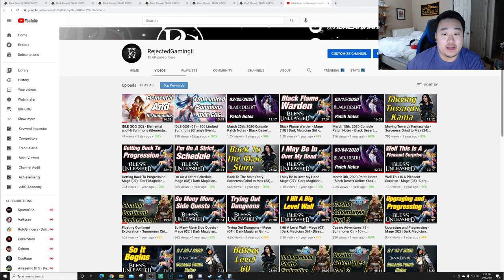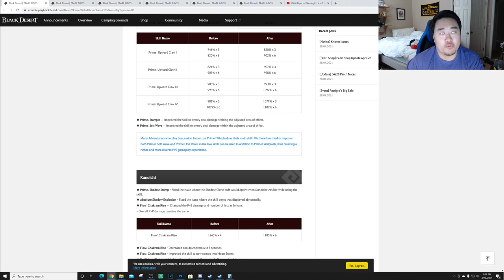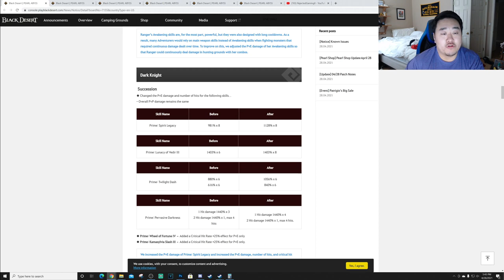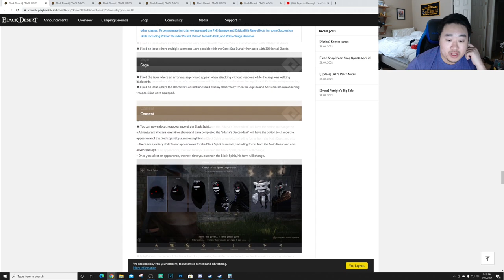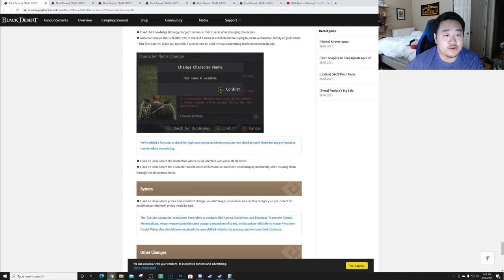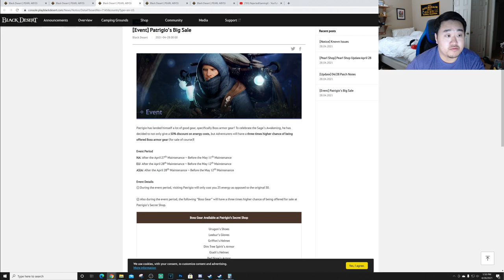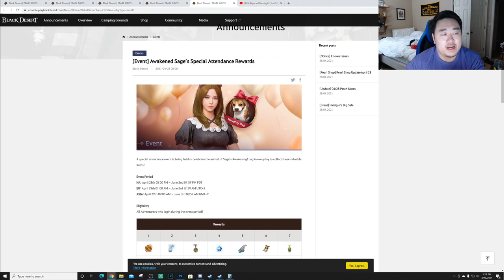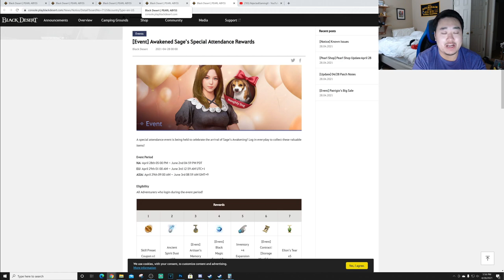[BDO] April 28th, 2021 Console Patch Notes - Black Desert Online Xbox One and PS4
399 Days Later. Another installment in the Black Desert Online Patch Notes... Much love to all of you who were around back in the day who check out this video. Not completely abandoning the PS4/PS5 version of BDO but for the time being ill be exclusively on Xbox One X / Xbox Series S or X. Links for the articles for the upload are below.

Setup (Equipment)
Monitors ► 3x BenQ 28" Monitors
Main Systems ► Nintendo Switch
Other Systems ► Xbox 360► PS2 ► Gamecube ► 3DS ► PS3